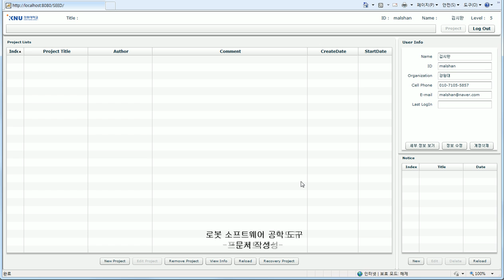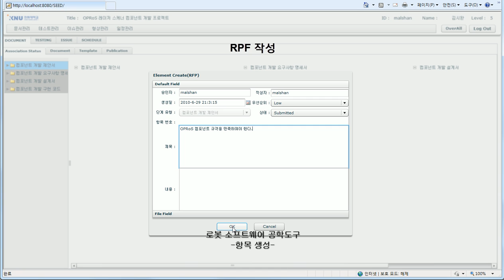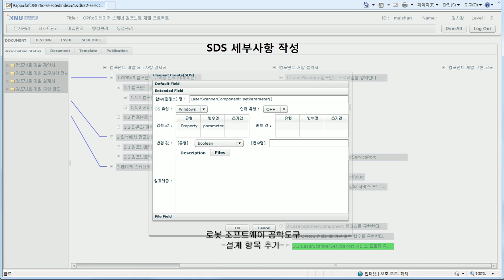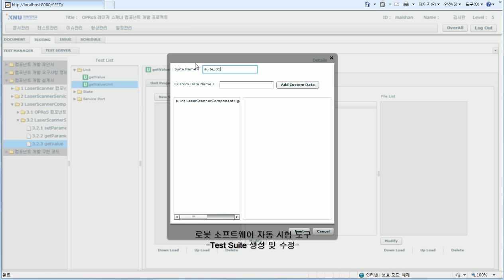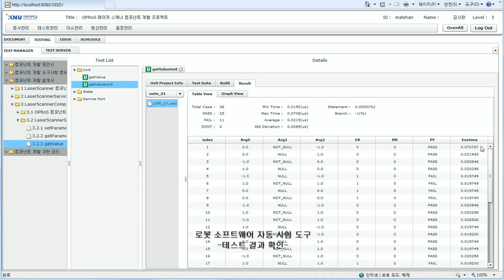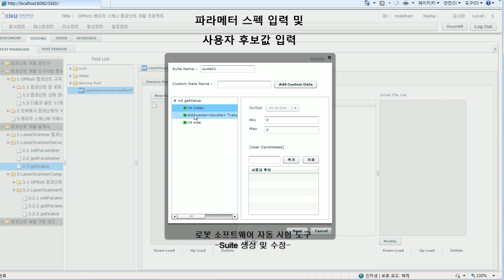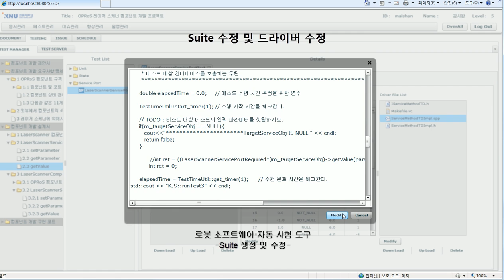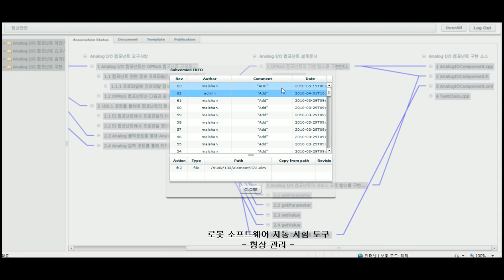OPRoS Software Engineering Tool